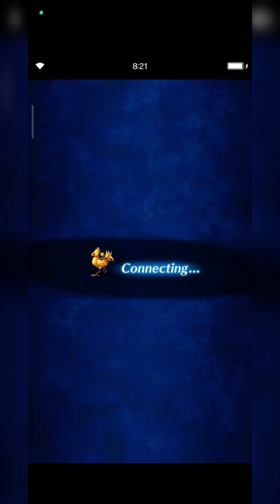[FFBE] The Lindblum Festival of Hunt ft. New Zidane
Welcome to The Lindblum Festival of the Hunt event!

Ah, finally I can find someone who set New Zidane with beast and fairy killer build. So I decided to try him before working. Hopefully you will enjoy it.

As always, I thank you so much for all of your support, fams!